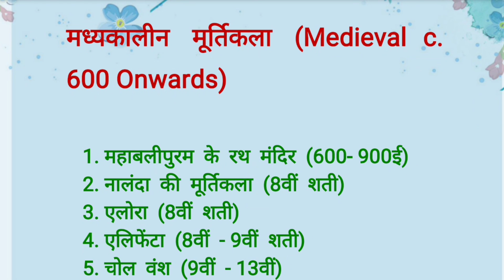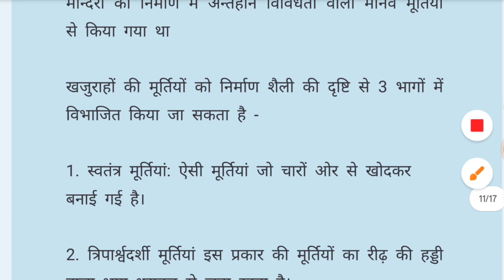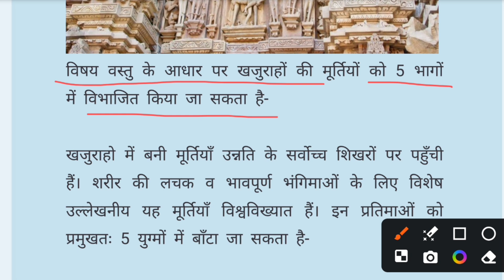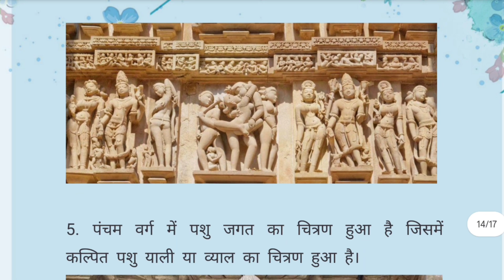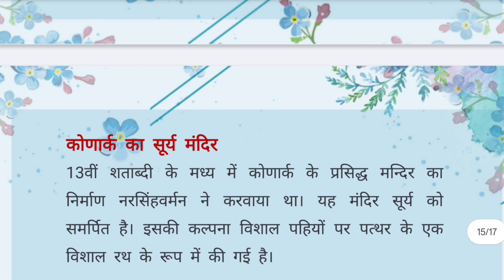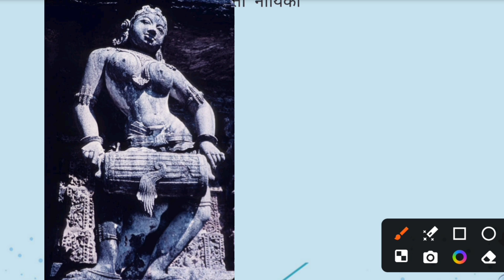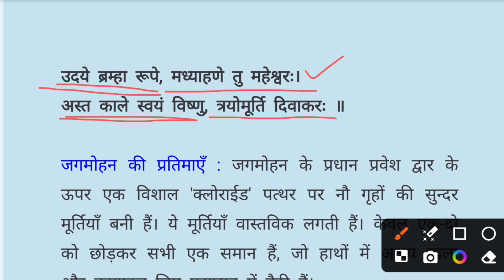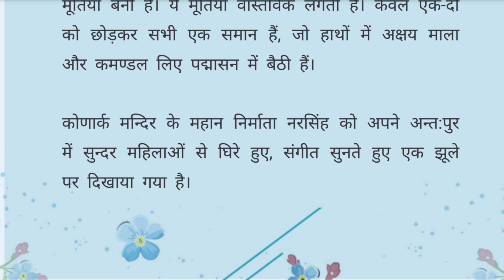खजुराहों व कोणार्क के सूर्य मंदिर की मूर्तिकला | Medieval c. 600 Onwards| History of Indian Sculptur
➡️Subject:- DRAWING & PAINTING

➡️B.ASemester :- 3

BA Year 2 - Semester III

Course Title History of Indian Sculpture

Paper I-Theory

❇️ba semester 3 arts
❇️lucknow university ba drawing paper
❇️ba 2nd year drawing paper
❇️ba 3rd semester drawing paper
❇️ba third semester drawing paper 2023
❇️pre  Mauryan Art period
❇️pre  Mauryan Art ba
❇️Maury kalin klaa
❇️Maury kalin kla in hindi
❇️maury yug ki klaa
❇️pre  Mauryan Art in hindi
❇️ba third semester drawing unit 2
❇️ba second year drawing chapter 2

Bronze Age Sculpture.
Pre Mauryan Art,
Art of Mauryan Period.
Art of Shunga Period.
Kushana Art.
Art of Mathura,
Gandhara Art
Gupta Period.
Medieval-c. 600 onwards
Folk and Traditional Art in Kashi (Wood Crafts, Textile and Mural)